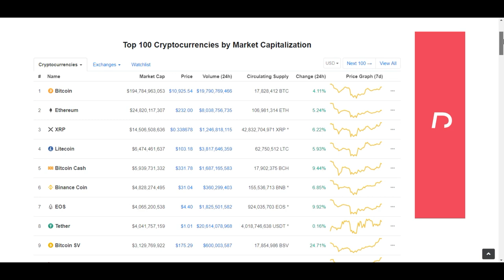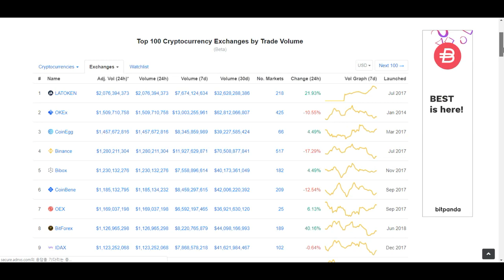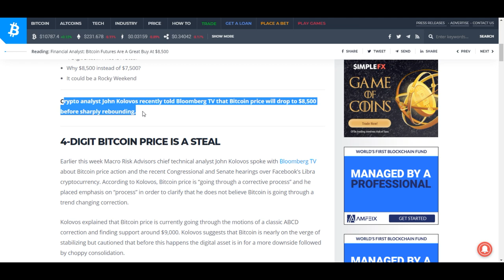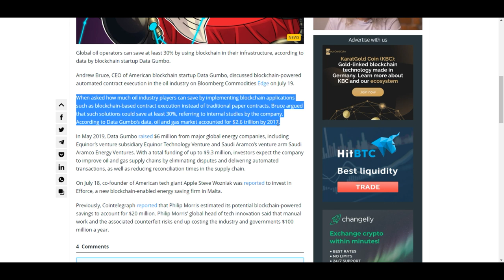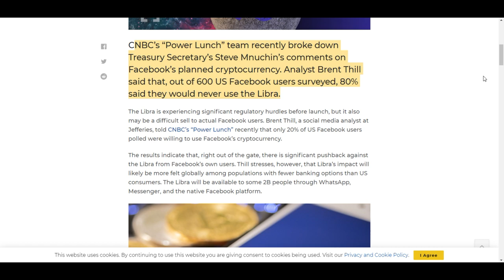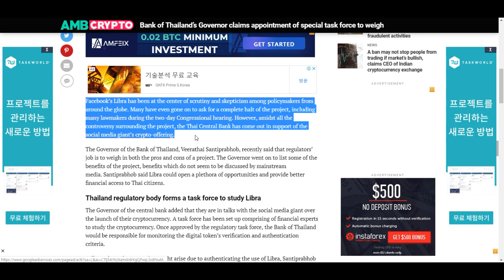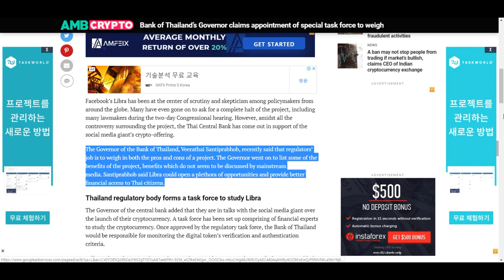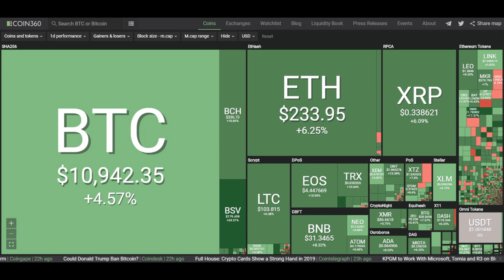[굿모닝 비트코인] 0721 암호화폐 상승흐름 속 비트코인 10000달러 상회.. 태국 중앙은행, 리브라의 장단점 평가할 특별 태스크포스 운영할 것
오늘장 비트코인을 비롯해 알트코인들도 대부분 반등에 성공하면서 초록불 짙게 들어와 있습니다.
비트코인은 4%대 상승세 보이면서 10925달러를 웃돌고 있고
비트코인SV의 큰 상승폭이 눈에 띄는 모습입니다.

비트코인 급 반등 전 8500달러까지 떨어져 비트코인 선물을 권유하는 분석,
블록체인으로 오일시장의 30%가 절약 가능하다는 데이터 검보 CEO의 언급,
미국 페이스북 사용자 중 20%만이 리브라 사용 의사가 있다는 내용의 분석,
태국 중앙은행이 “리브라의 장단점을 평가할 특별 태스크포스를 운영”하게 될 것이라는 기사까지!